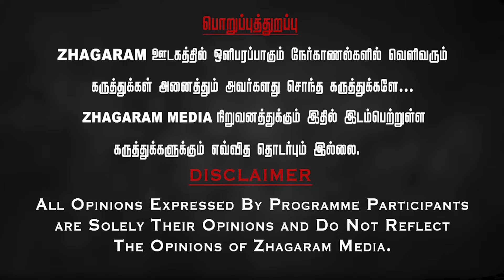சல்லி சல்லியா நொறுக்கிட்டிங்களே டா...😱